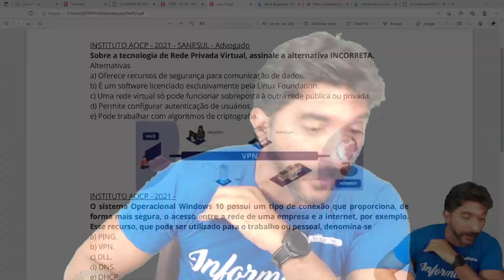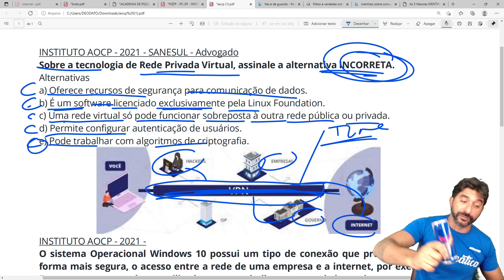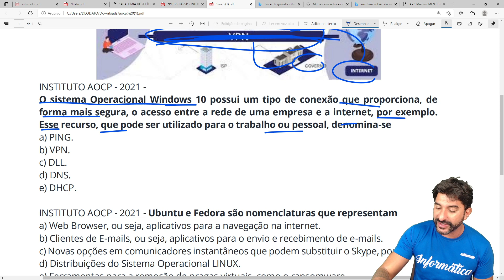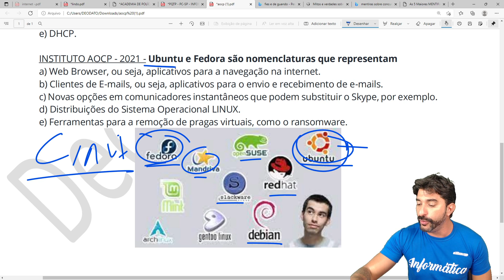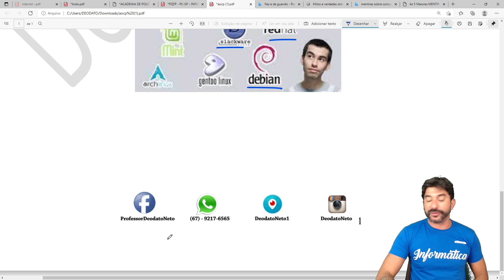Resolvendo questões AOCP -Polícia Penal/DF - Informática-Deodato neto - gabaritando essa porra